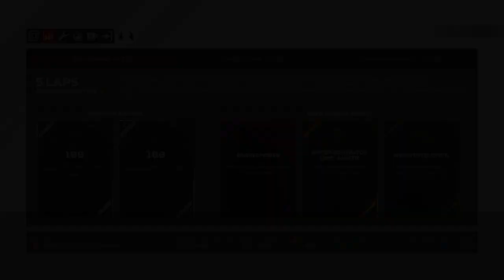FORMULA 1 ONLlNE MULTIPLAYER GAMEPLAY 2021 THRUSTMASTER SIM PS4 CARRER ROUND 7 CANADA ON POLE 🏆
Andi Bermema - Creator - Car and Motorcycle enthusiast. Airsoft player Backyard Target shooting Snipers Airgun and Airsoft Gas Pistols Recurve bows different CATAPULT SLINGSHOTS. Breakdance BBoy and Popping. Parkour Freerunning Tricks, Flips. Karting Senna Cup Championship 2019, Birel Kart with 100 Yamaha engine. Gamer PS4 Car Racing F1-HITMAN player. Minimoto track bike Blata B1 rep. BMX freestyle and Scooter, Skateboarding, Skating tricks. Monsterboard, Mountain Bike-Jump Bike-downhill. Many different ideas i like to create in my videos Enjoy the ride and stay strong